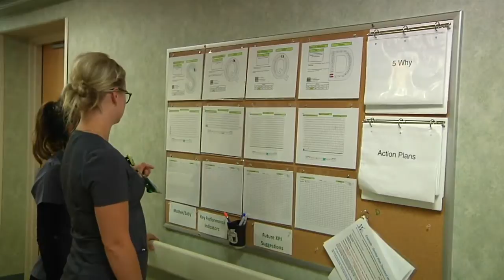Highest Paying Jobs